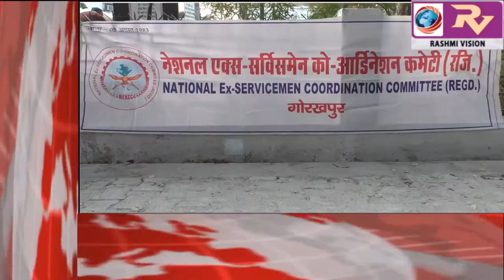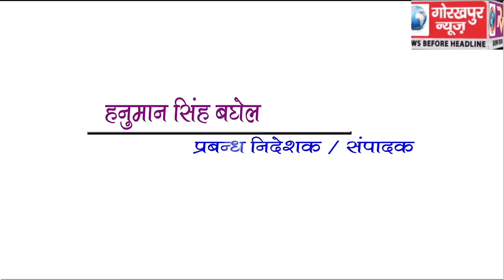GORAKHPUR NEWS Headline 15-12-2018